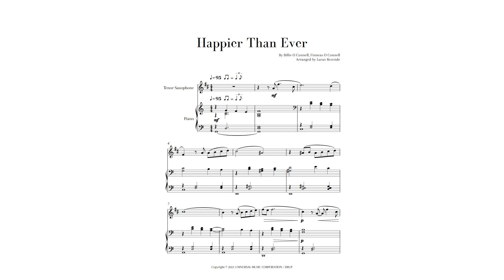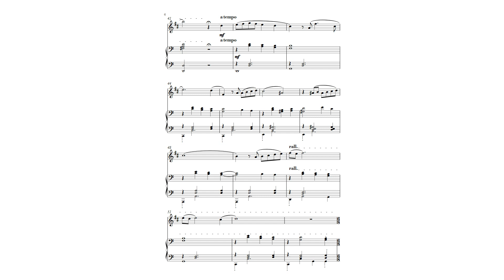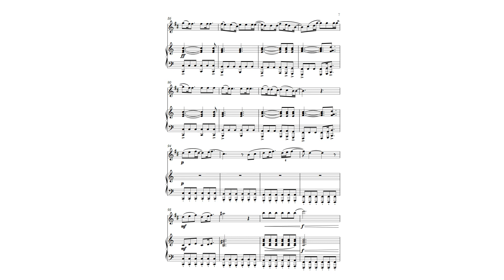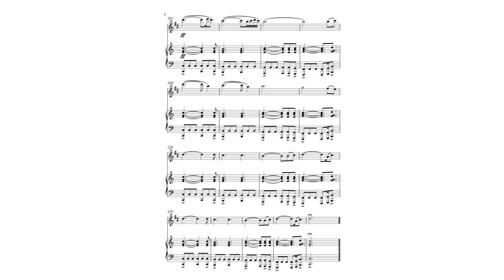"Happier Than Ever" for Tenor Saxophone and Piano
"Happier Than Ever" by Billie Eilish arranged for Tenor Saxophone and Piano.